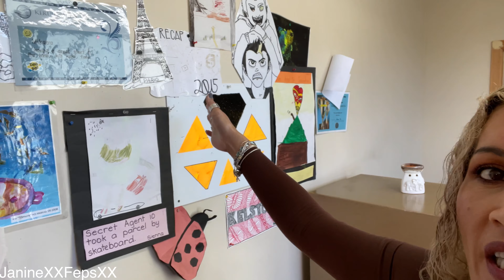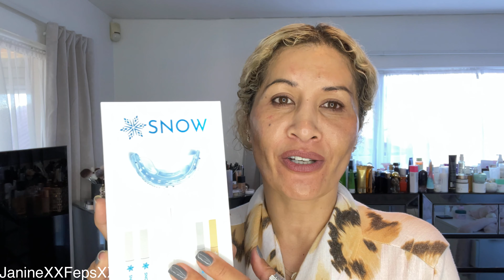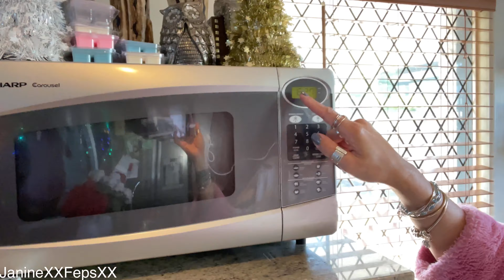FOLLOW ME FOR THE DAY | COME TO WORK WITH ME | KKW BEAUTY | HEALTH AND BEAUTY OVER 40 | SKINCARE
FOLLOW ME FOR THE DAY | COME TO WORK WITH ME | KKW BEAUTY | LOOK AND FEEL GREAT OVER 40 | THE BEST ANTI AGING SKINCARE FOR OVER 40 | THE BEST SKINCARE FOR OVER 40 | HEALTH AND BEAUTY OVER 40

Hi my Gems 💎.   I hope I can inspire and help my Over 40s to Look and Feel Great Over 40 and of course our Health and Beauty Over 40!.  Today I want you guys to follow me for the day and come to work with me!  Im also going to show you some new gorgeous products Ive brought from KKW Beauty and also some new Loungewear from SKIMS,  And then you can come home with me and Ill show you how I whiten my teeth, I hope you enjoy 😘

Thankyou for watching my video, I hope you enjoyed it as much as I enjoyed making it for you!

Hi my Gems💎  Thanks for supporting my channel and I love helping us Over 40s feel youthful and glowy!  I believe that no matter what age we are we can age in reverse.  My channel is all about inspiring skincare and trying new skincare products, luxury skincare products for mature skin, the best skincare for over 40 and also the best anti aging skincare for over 40, lifestyle vlogs and chit chats, makeup for Over 40s and easy makeup tutorials for everyone.  I also love health and fitness for over 40s and trying new makeup products and trying new skincare products.  I also love talking about general life Over 40 as an everyday mum, the ups and downs of life but all in all trying to keep positive and having a young outlook on life.  All to make my beautiful Over 40s look and feel great Over 40 and for our Health and Beauty Over 40!

Below is a description of all the products I used today - note that I havent added links as I buy my products in New Zealand so it wouldnt be any good to any wider audience but you can always google the products from whatever country your in 😀

Joico Color Balance Blue Shampoo and Conditioner
Kerastase Discipline Curl Hair Cream
Kerastase 8 Hour Magic Bight Serum
Joico Joiwhip Mousse
Philip B Gravity Defying Gel
Perricone MD Cold Plasma Plus Concentrate Serum
La Roche Posay Uvidea XL Melt In Cream SPF 50
Tatcha The Water Cream
Giorgio Armani Luminous Silk Foundation in Shade 6.5
KKW Beauty Concealer in Shade 8
KKW Beauty Bake Powder
KKW Beauty Matte Cocoa Eyeshadow Palette
KKW Beauty Undereye Brightening Powder in Shade 2
MAC Bronzer in Beiijing Beauty
MAC Mineralised Blush in Shade Warm Soul
Charlotte Tilbury Browlift in Supermodel
Charlotte Tilbury Rock and Kohl Pencil in Bedroom Black
Urban Decay Ultraglow Setting Spray
NARS Climax Extreme Mascara
Victoria Beckham Lip Tint in Shade Cherie
SNOW Teeth Whitening Kit
SKIMS Cozy Range Loungewear